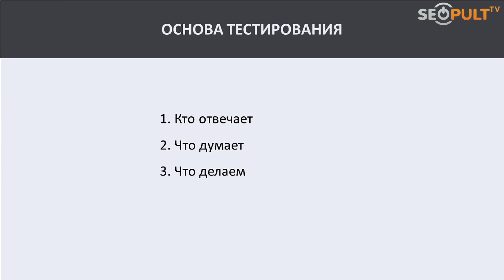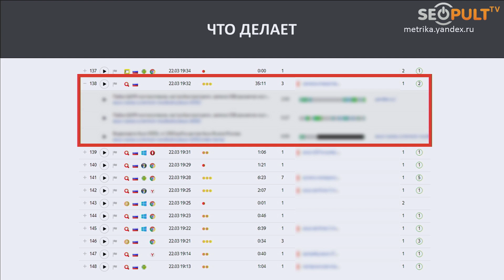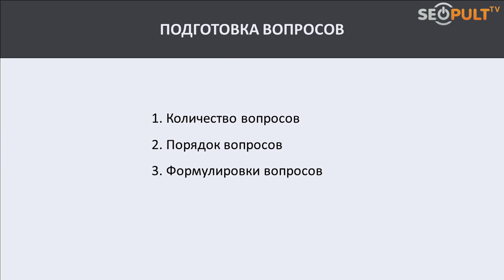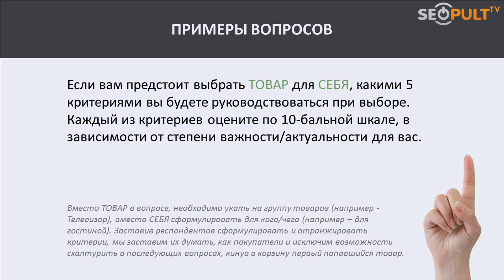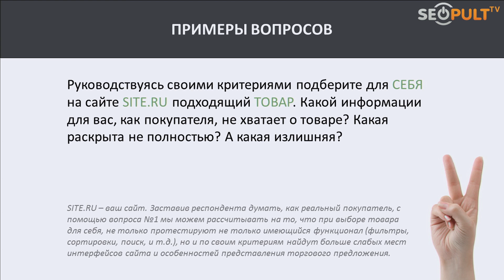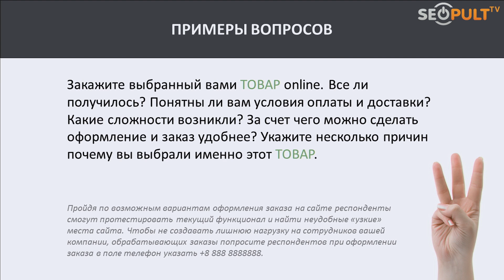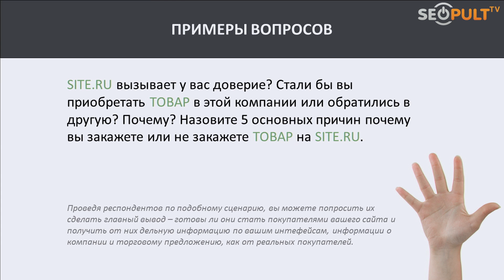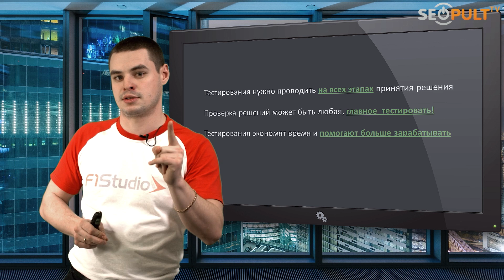Улучшение юзабилити сайта. Как провести юзабилити аудит самостоятельно? Денис Нарижный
✓ Самостоятельный анализ юзабилити сайта? Как сделать аудит юзабилити самостоятельно? Смотрите в этом видео.

✓ Последний, пятый мастер класс по улучшению юзабилити сайта от Дениса Нарижного. В видео руководитель студии  StudioF1.ru Денис Нарижный расскажет о том, как можно самому провести аудит юзабилити и юзабилити тестирование сайта.

0:33 - Основа юзабилити тестирований
3:54 - Подготовка вопросов к пользователю
5:10 - Примеры вопросов по юзабилити